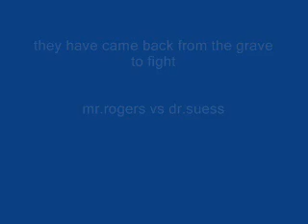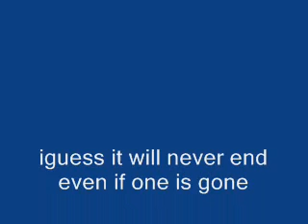dr seuss vs mr rogers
a funny battle beetween two child hood heros